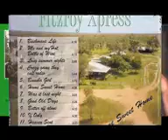Fitzroy Xpress - Long Summer Nights